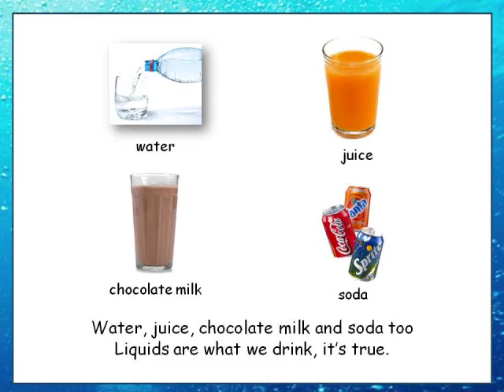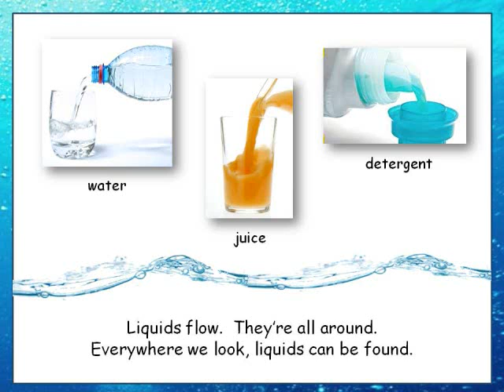Liquids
This song introduces students to liquids they see everyday.  The lyrics state that "liquids flow".  Liquids mentioned in this song include water, juice, chocolate milk, soda, rivers, oceans,etc..
Song recorded by Amanda G. Ellis, MT-BC